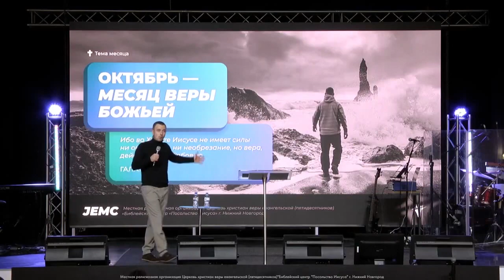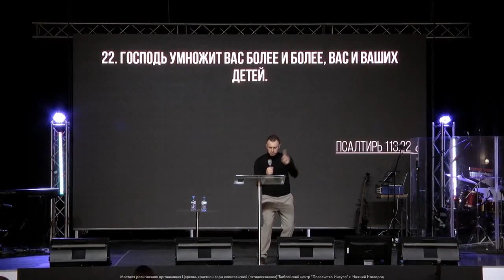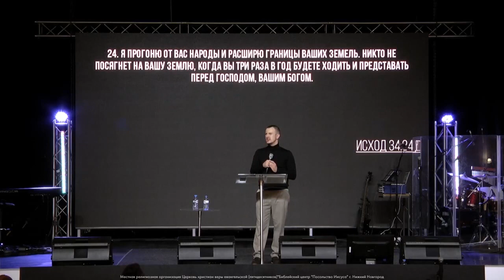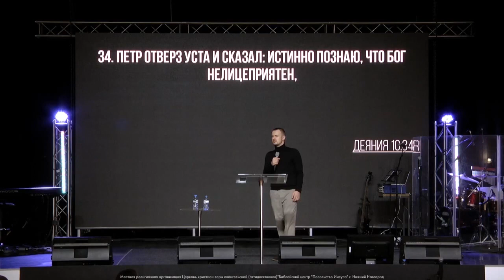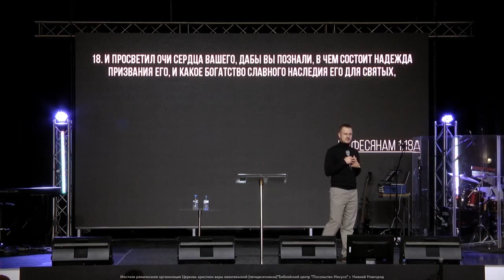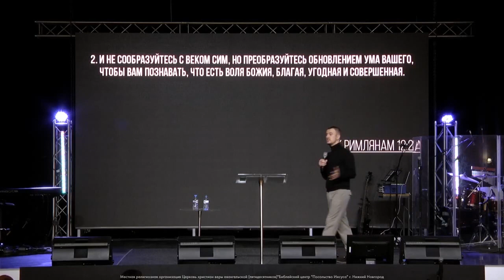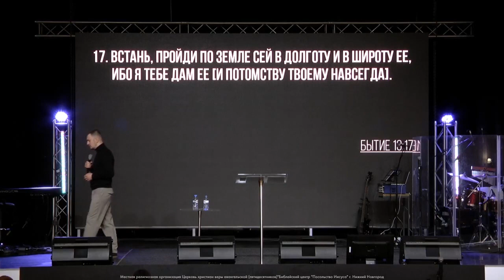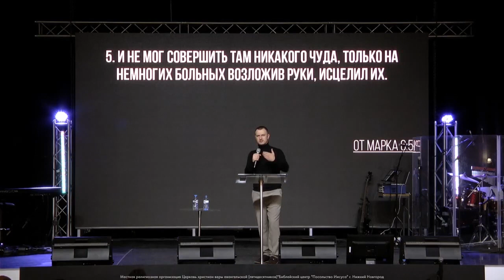УМНОЖЕНИЕ И РАСШИРЕНИЕ. «Посольство Иисуса» 17.10.2021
В этот раз в гостях у «Библейского Центра «Посольство Иисуса»» пастор церкви «Миссия Благая Весть» (г. Санкт-Петербург) Даниил Шатров.

Идея умножения, расширения, идея того, чтобы шагнуть на новый уровень нашей жизни – это то, что прослеживается на страницах Священного Писания.

Иисус сказал, что без Него мы не можем делать ничего. Но тот, кто пребудет в Нем, и в ком пребудет Он, принесет много плода. То есть Он, Его наличие, Его умножение – это Божья концепция, это Его желание.

Нам не стоит бояться развития, которое Бог для нас предусмотрел. Потому что то, что мы наращиваем как плод своей жизни – это то, что угодно, приятно нашему Небесному Отцу.